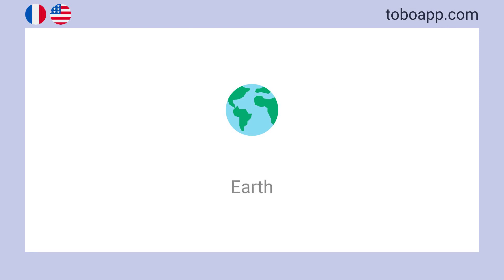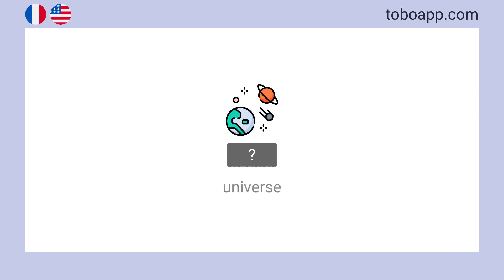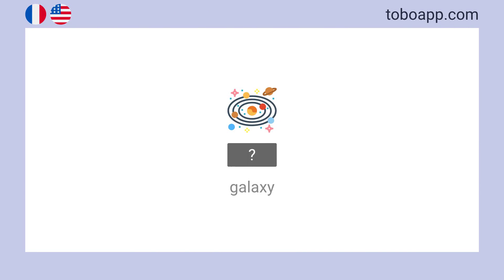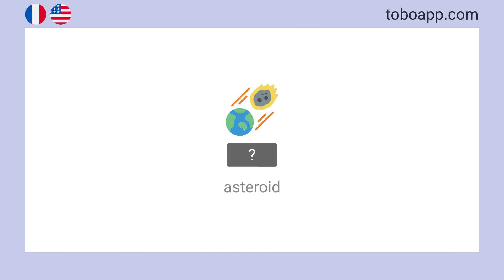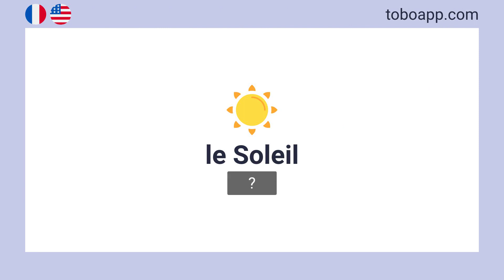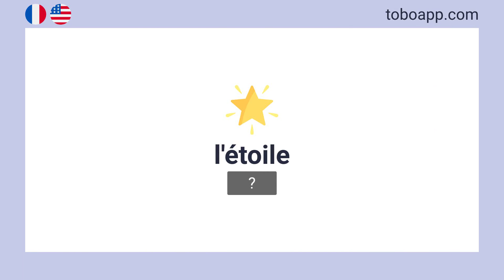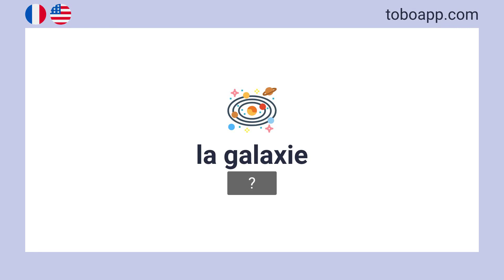Space Vocabulary in French [21 words]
Learn and memorize Space vocabulary in French with flashcards and pictures.

Welcome to our series of essential vocabulary videos for French learners! Whether you're a beginner or an intermediate learner, this series is designed to help you expand your vocabulary and improve your French language skills. Each video focuses on a specific topic, providing you with a comprehensive word list and their translations, making it easier for you to grasp the core vocabulary related to various subjects. With clear pronunciations and helpful examples, you'll quickly enhance your proficiency in French and gain the confidence to communicate effectively. So, join us on this linguistic journey as we dive into the world of words.